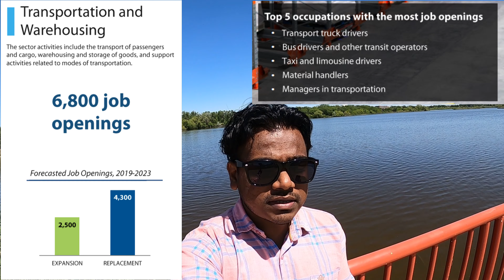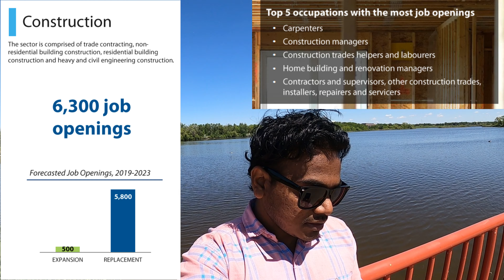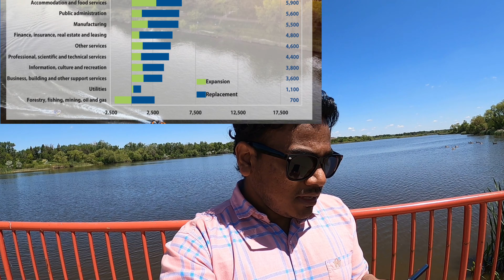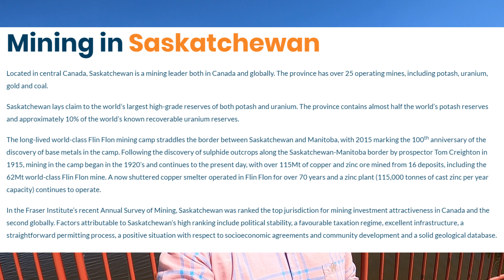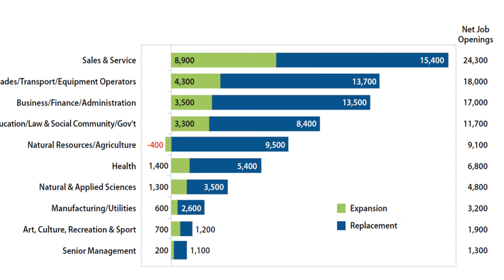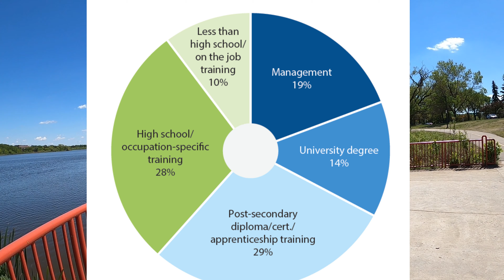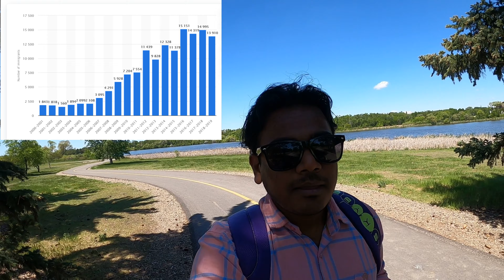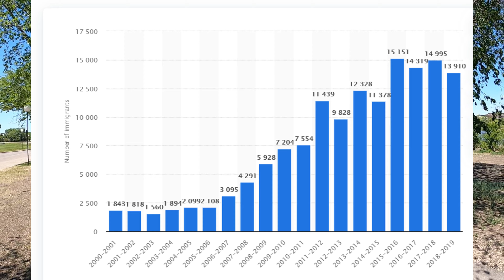98,200 job openings in Saskatchewan? | Top 5 Job Sectors | Top Occupations | Immigrants and Jobs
hey, guys hope you are doing good. This is the First Video Of My Ground Report Series and in this video, I am going to discuss about forecast report 98,200 job openings for Saskatchewan. I did a complete analysis of the report and short out some points that can help you and give you a clear picture of Saskatchewan's job market for up to 2023. In this video, you will also found to information about Top 5 Sectors of Saskatchewan and Top occupations of Saskatchewan Labour Market.

or join the WhatsApp group of future students coming in Regina at this link:
msg me on Instagram for WhatsApp Group.